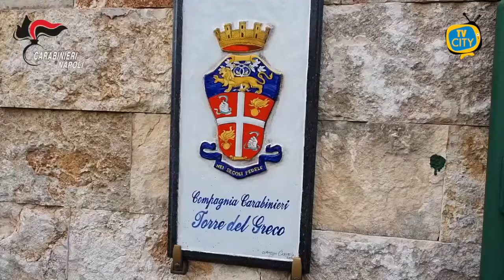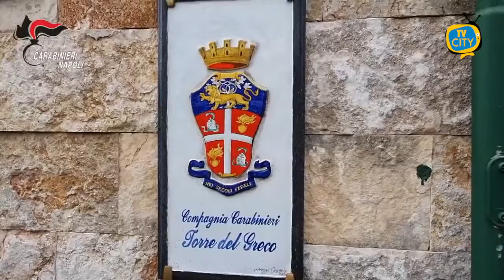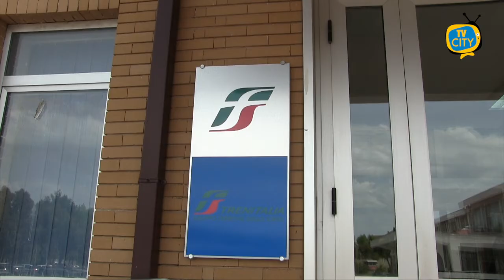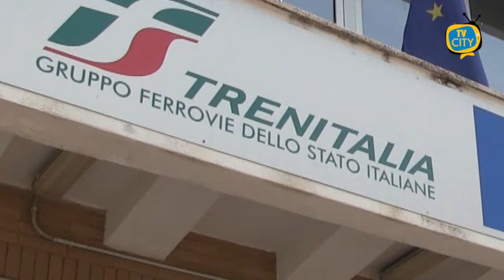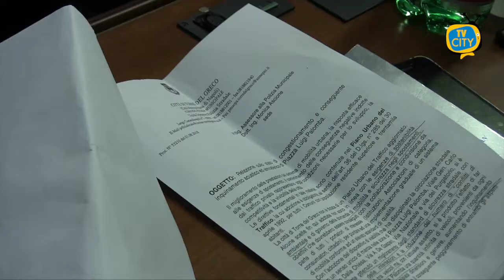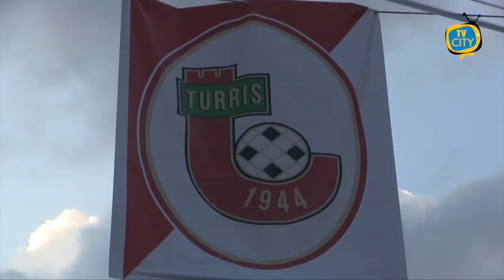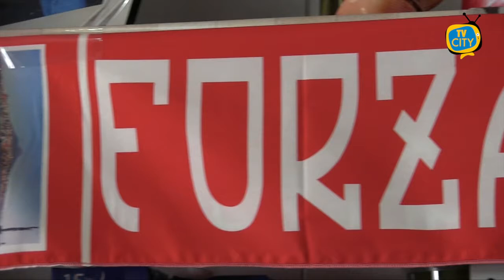TG del 18-12-2020: l'informazione quotidiana di TVCITY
Blitz dei militari della Compagnia di Torre del Greco. Scoperta una piazza di spaccio ad Ercolano.
“Restare a casa durante il Natale”. E' l'appello dell’Organizzazione mondiale della sanità per arginare la pandemia. Intanto vanno a ruba i biglietti Frecciarossa Milano Napoli.
Aumentano i casi di contagio da covid in Campania. A Torre del Greco ieri registrate 25 nuove positività.
Protocollo d’intesa tra il Comune di Torre del Greco e l’Associazione Nazionale Carabinieri “Vesuvio-Portici” per la salvaguardia dell’ambiente.
Spazio allo sport con la Turris che domenica affronterà la capolista Ternana. Corallini cercano il blitz fuori casa.